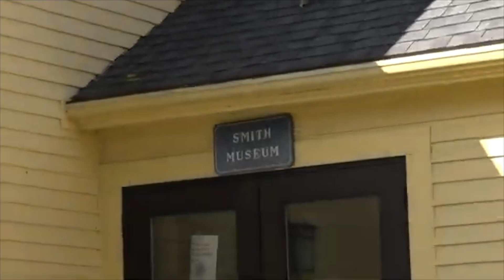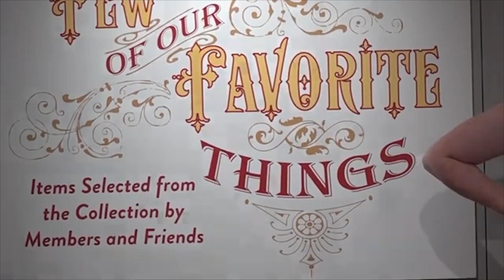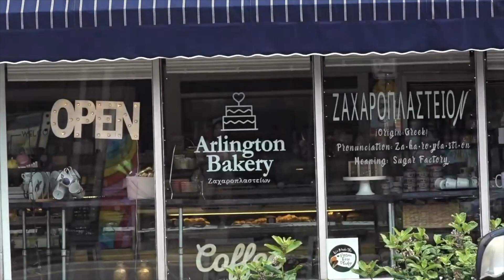Reagan Finch TV Production Reel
Based in Boston, ready for the world.